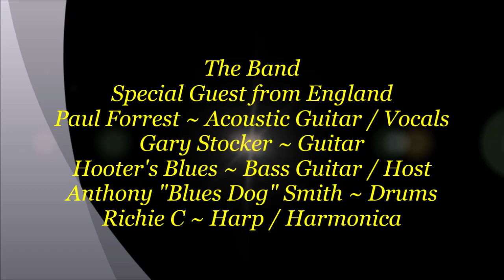Paul Forrest ~ The Rolling Stones & The Beatles @ Gabby's Bar & Grill Blues Jam - 1/30/2019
Description ~ Paul Forrest ~ The Rolling Stones & The Beatles @ Gabby's Bar & Grill Blues Jam ~ All the way from England to here in Arizona @ Gabby's Toolshed Band Blues Jam - Paul Forrest ~ Acoustic Guitar / Vocals from the Jethro Tull Tribute Band "The Dayglo Pirates" & The Jethro Tull Experience with Paul Forrest - The Man really does a Great Job on Stage Presence, The Voice & Flute playing of Ian Anderson Check him out. Paul doing something different with The Rolling Stones - This Could be the Last Time - The Beatles - Roll Over Beethoven & The Beatles - I saw her Standing There along with Gary Stocker ~ Guitar - Hooter's Blues ~ Bass Guitar / Host - Anthony "The Blues Dog" Smith ~ Drums / Backup Vocals & Mr. Richie C ~ Harp / Harmonica. This was a good night a Gabby's with some different song choices and doing a pretty great job for Never playing together before.